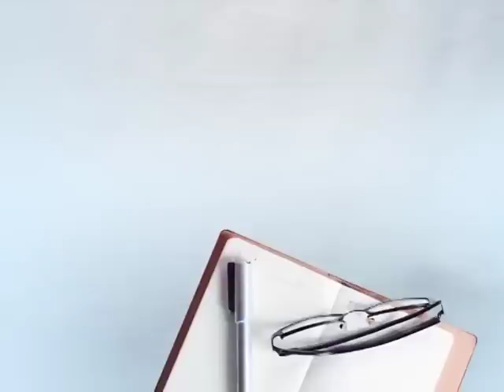ਫੋਨ 'ਤੇ ਮਸ਼ਰੂਫ ਨੌਜਵਾਨ ਨੂੰ ਪਤਾ ਹੀ ਨਹੀਂ ਚੱਲਿਆ ਕਦੋਂ ਟ੍ਰੇਨ ਆ ਗਈ, ਹੋਈ ਮੌਤ...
ਅੰਮ੍ਰਿਤਸਰ ਦੇ ਜੋੜਾ ਫਾਟਕ 'ਤੇ ਉਸ ਵੇਲੇ ਸਨਸਨੀ ਫੈਲ ਗਈ ਜਦੋਂ ਇੱਕ ਨੌਜਵਾਨ ਦੀ ਲਾਸ਼ ਰੇਲਵੇ ਟ੍ਰੈਕ ਤੋਂ ਮਿਲੀ...